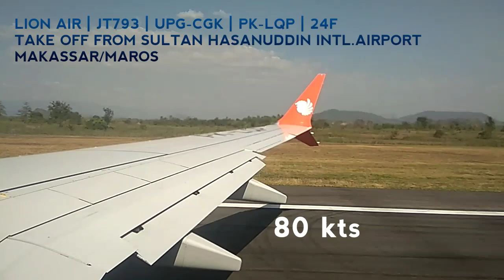IN MEMORIAM PK-LQP (August 15th,2018-October 29th,2018), CRASHED AS JT610 FROM CGK TO PGK 😭😭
My first flight experience with Boeing 737 MAX 8 aircraft.On this video I will share you a video about MAX's takeoff and landing.Don't forget to like,comment, subscribe and promote my video!
Edited on October 29th 2018,
PK-LQP,the aircraft involved on this video,just crashed on Java Sea shortly after takeoff from Soekarno-Hatta International Airport as JT610 from Jakarta to Pangkalpinang.

A Lion Air Boeing 737 passenger plane with 188 people on board has crashed into the sea shortly after taking off from the Indonesian capital, Jakarta.

Flight JT 610 was on a scheduled flight to Pangkal Pinang, the main town in the Bangka Belitung Islands.

It lost contact with ground control a few minutes after take-off, and is believed to have ended up underwater.

There cause of the crash is not yet known and there has been no word yet of any survivors.

The plane was a Boeing 737 MAX 8, a brand new type of aircraft.

"The plane crashed into water about 30m to 40m deep," Search and Rescue Agency spokesman Yusuf Latif told AFP news agency. "We're still searching for the remains of the plane."

Items believed to belong to passengers have been found in the water, including ID cards and driver's licences, the search and rescue agency said on Twitter.

"We don't know yet whether there are any survivors," the agency's head, Muhmmad Syaugi, told reporters.

"We hope, we pray, but we cannot confirm."

At an earlier news conference, officials said the plane had been carrying 178 adults, one infant and two babies, as well as two pilots and five cabin crew.

May all of the passenger and crew rest in peace 🙏🙏😭😭